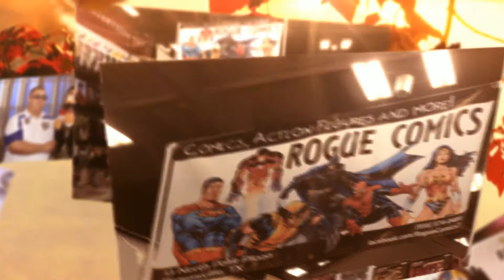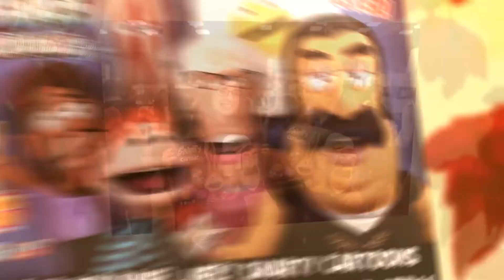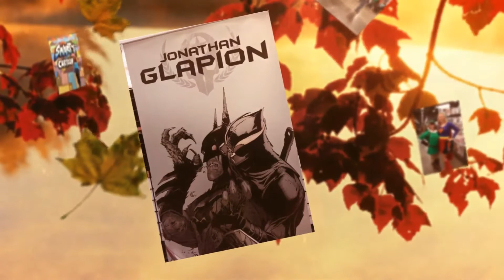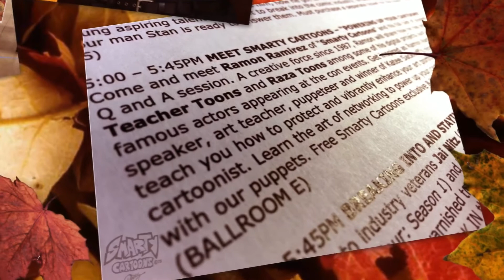Smarty Cartoons at Wizard World Austin 2013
Smarty Cartoons ventures to Austin Comic Con for our first panel. Take a look at some of our fun adventures.